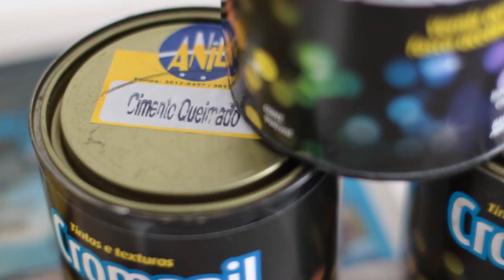DIÁRIO DA DECORAÇÃO #01: PAREDE DE CIMENTO E COMPRINHAS DO APÊ ‹ Morgana Santana ›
Primeiro diário da decoração!!! Estou muito ansiosa para mostrar tudo para vocês. Neste vídeo pintamos nossa parede da sala com a tinta cimento queimado, o resultado ficou lindo e é bem simples e  fácil de fazer. Também mostrei todas as comprinhas que fiz na Black Friday e na liquidação das lojas, já temos bastante coisa para  o apartamento hein?

Você gosta de dicas de beleza, moda, comportamento e tudo do universo feminino?

📫 Quer me mandar mimo, cartinha?!
CAIXA POSTAL: 02
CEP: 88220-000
ITAPEMA / SANTA CATARINA

💜 Você AMA MEUS VÍDEOS?
💜Perguntas frequentes:
Idade: 19 anos
Data de nascimento: 09 de junho de 1998
Onde moro? Indaial, Santa Catarina, Brasil

🎥 Gravação 💻
Camera: Canon T7i
Celular: iPhone 6
Editor: Sony Vegas 11.0